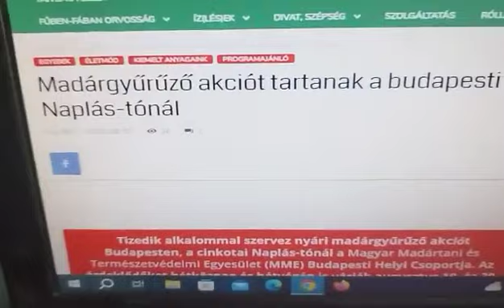Madárgyűrűző akciót tartanak a budapesti Naplás-tónál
Egyebek/Életmód/Programajánló

Tizedik alkalommal szervez nyári madárgyűrűző akciót Budapesten, a cinkotai Naplás-tónál a Magyar Madártani és Természetvédelmi Egyesület (MME) Budapesti Helyi Csoportja. Az érdeklődőket hétköznap és hétvégén is várják augusztus 10. és 30. között. /MTI

Videót készítette:
Imi

“KORTYOLJ BELÉNK!”